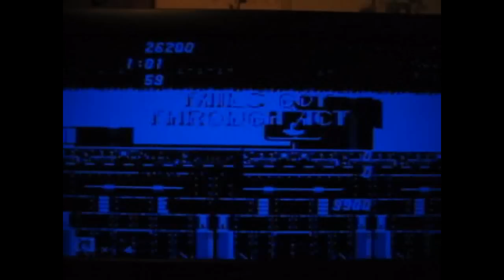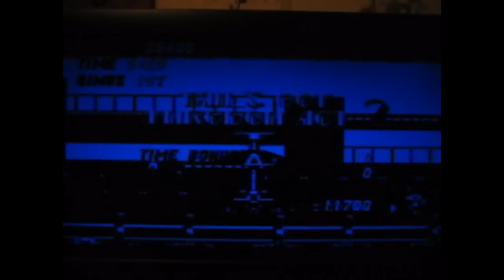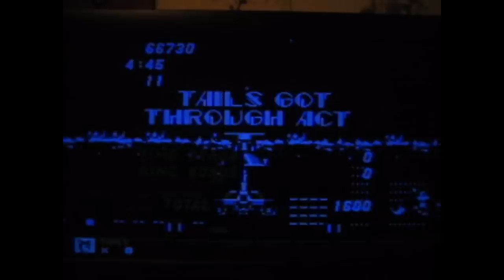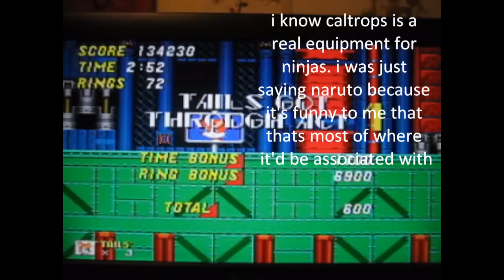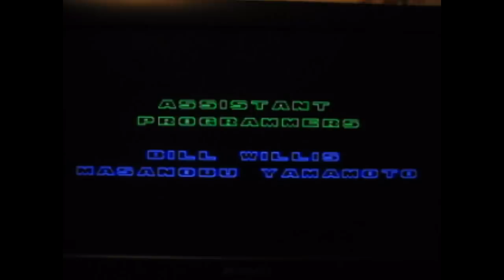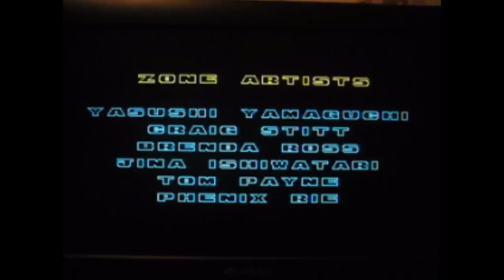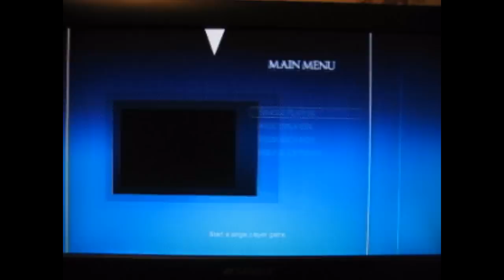Sonic the Hedgehog 2...all in one part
yup. the end the conclusion to the sonic run extravaganze. this runthrough has a few needlessly long parts. namely casino night and such. but, if you are willing to skip. or just saw all of it and wish to know my favorite part. it's  1:00:23